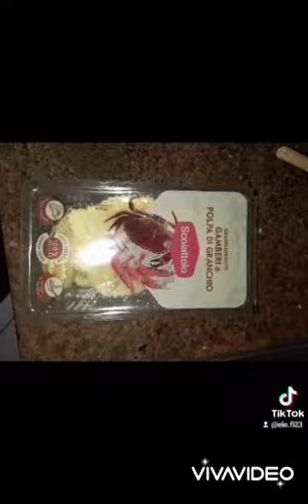primipiatti Ecco come ho cucinato I panzerotti con gamberi e polpa di granchio!🦀🦐